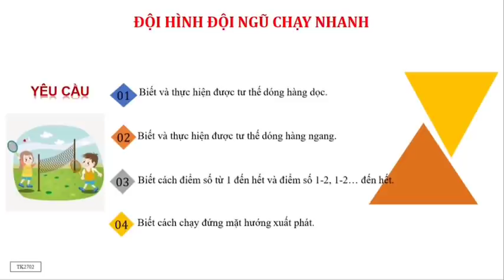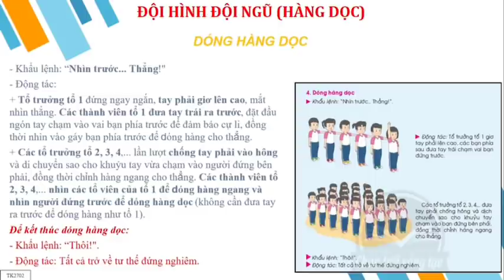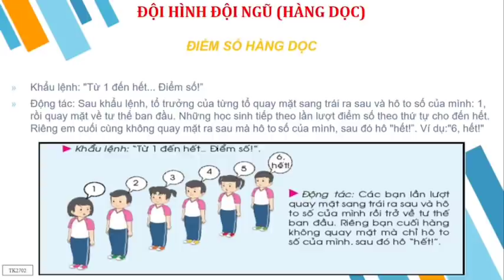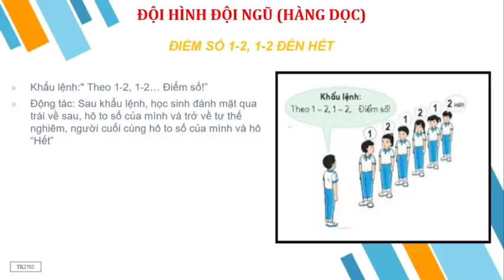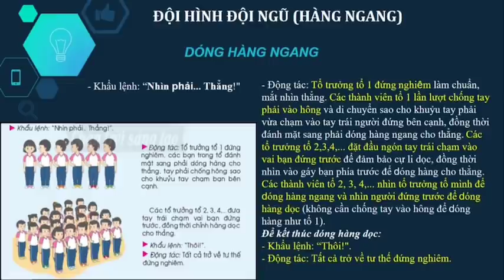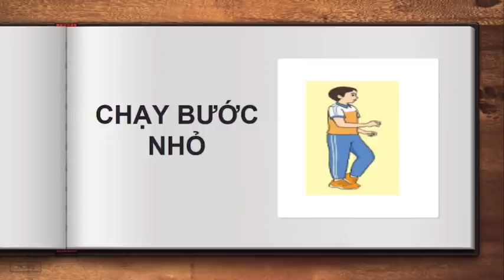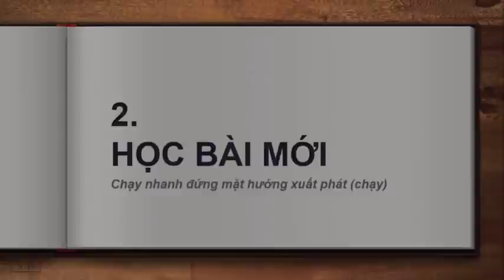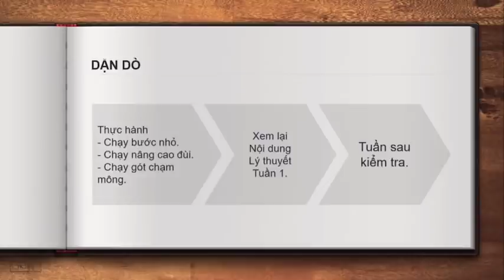THỂ DỤC 7 (Tuần 3 / HK1) - ĐỘI HÌNH, ĐỘI NGŨ & CHẠY NHANH (Tiếp theo)